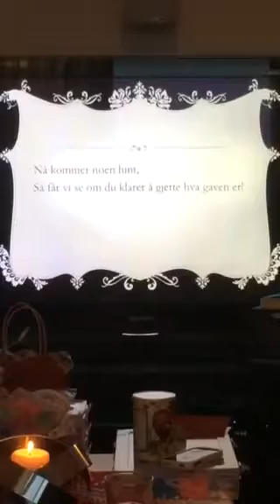Malin får gave fra Dadda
Oslotur med Katy Perry-konsert!